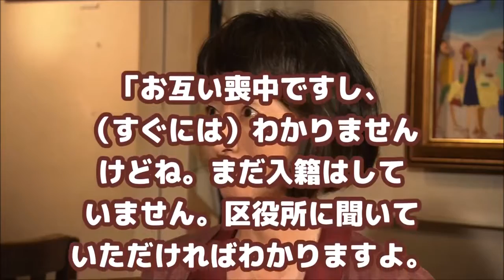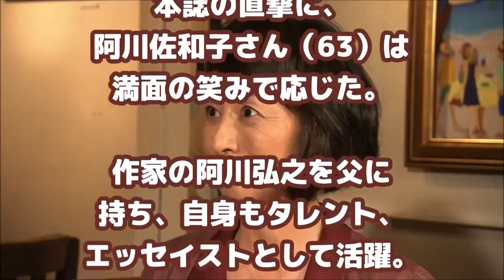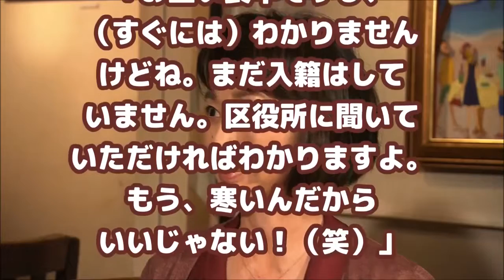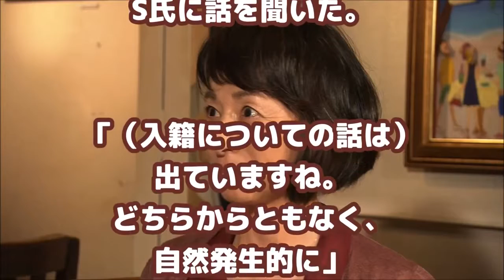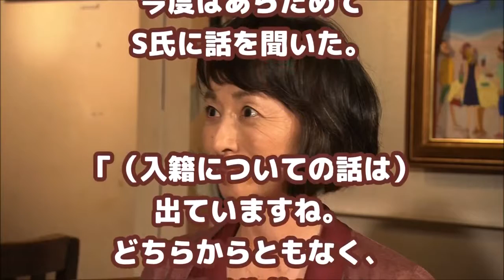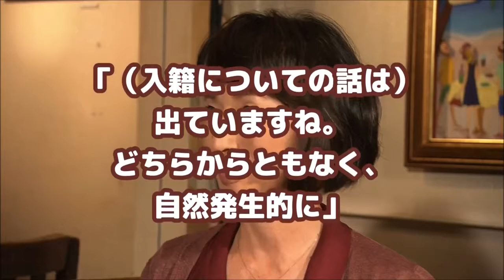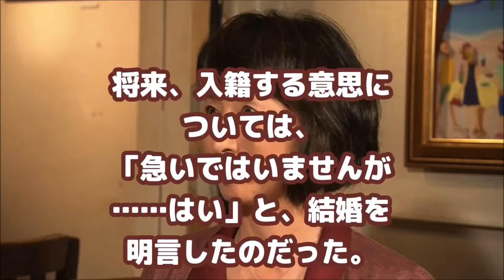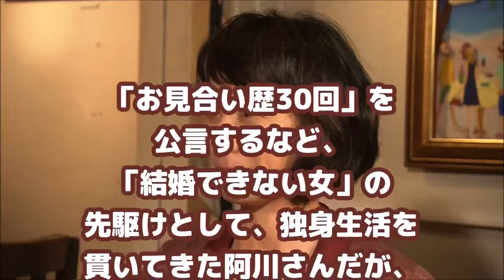【衝撃】川島なお美は誤診で殺されていた！遺著でわかった驚愕の事実とは！？/Naomi Kawashima was a misdiagnosis!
【衝撃】織田裕二の妻が美人すぎる！美容研究家で資産家令嬢！/A wife of Yuji Oda is a beautiful woman!

【踊るさんま御殿】釈由美子の現在の顔がヤバいことに・・・！

【驚愕】川越シェフが”消えた理由”と”驚きの現在”「すべては一杯の水から・・」/The reason why chef Kawagoe disappeared and funny present. ＊チャンネル.